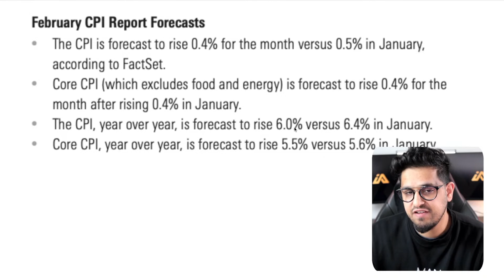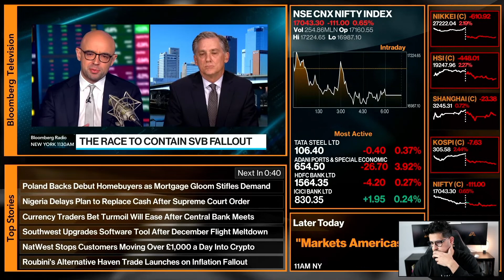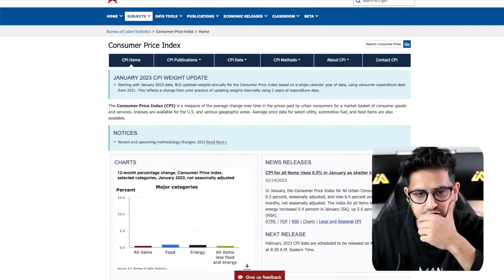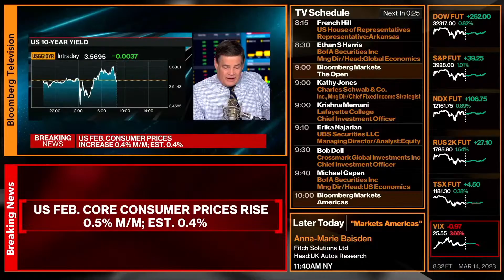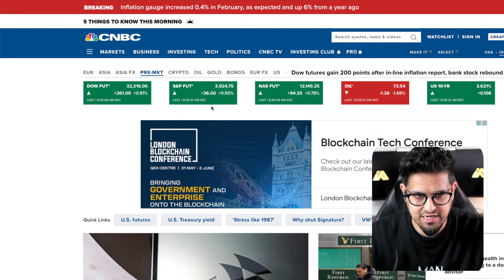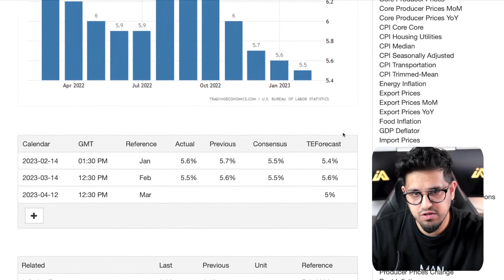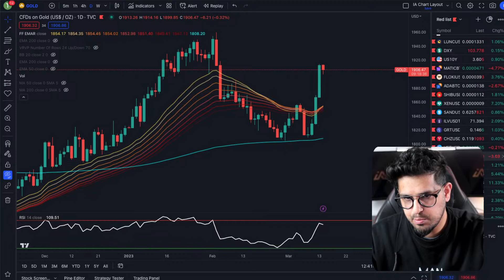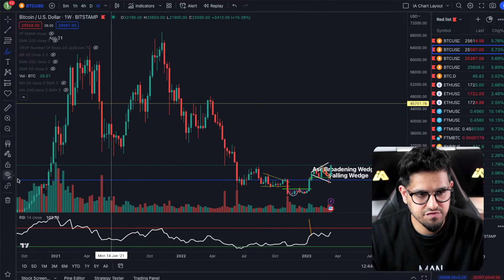LIVE!!! CPI INFLATION REPORT | Will This DUMP or Rocket Markets?!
🤑 BINANCE: EARN 100USDT FOR MAKING A $10 TRADE!

00:00 CPI Expectations
10:00 Results In
15:00 Impact on markets